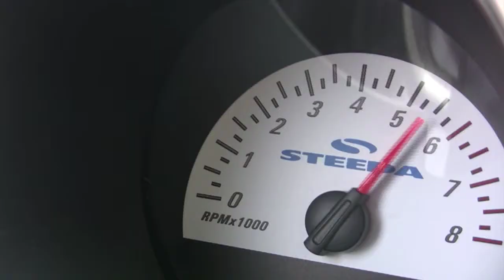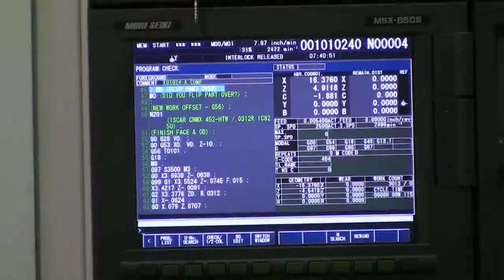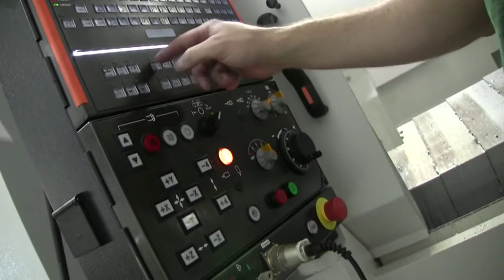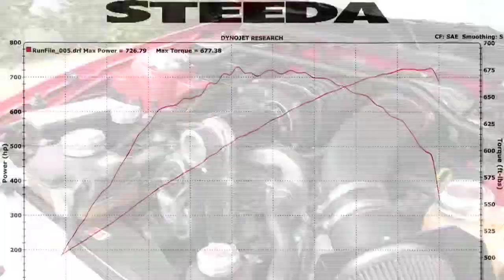Steeda Autosports: Mustang Parts Perfectionists!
See why Steeda Autosports is the number one manufacturer of performance parts and accessories for the Mustang and other Ford vehicles.